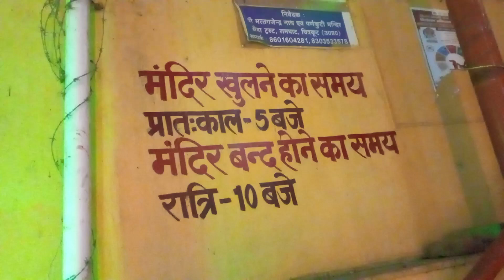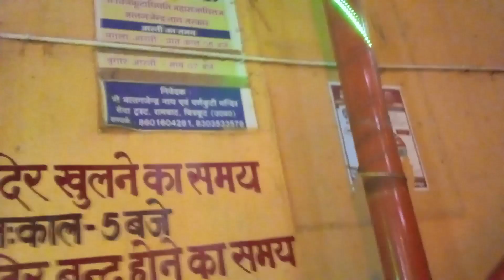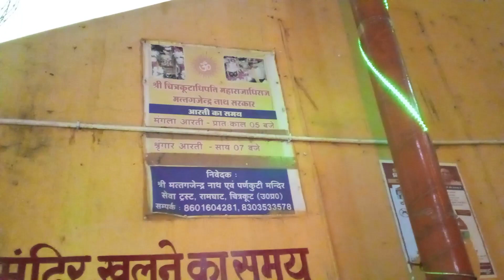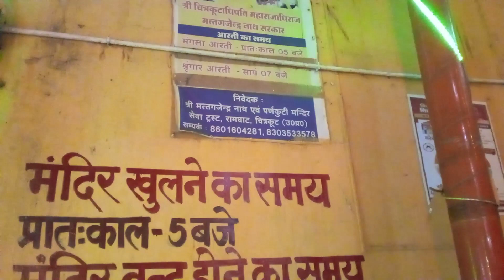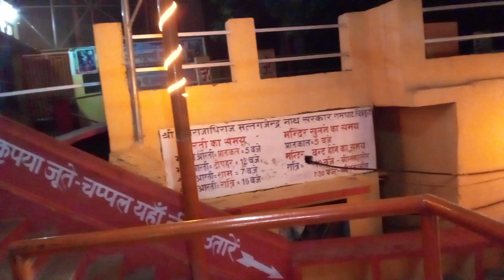PANINDIA#BHARAT AWGP 9120+ maharajadhiraj #@april29 ram ghat mattya gajendra nath mandir